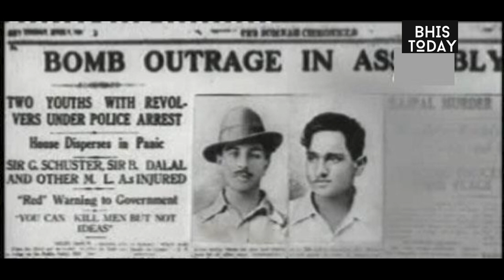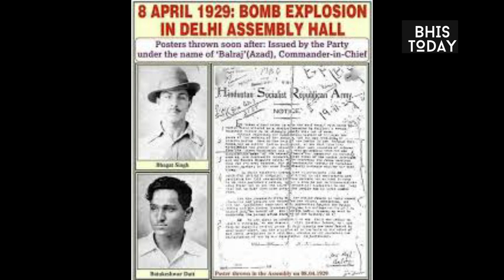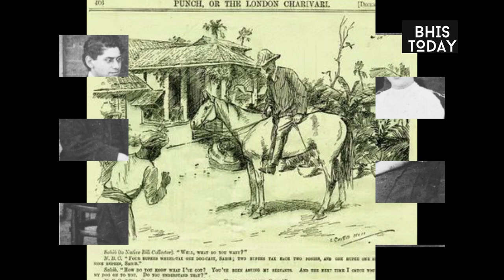(GROUP 1) DOCUMENTARY MAKING COMPETITION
On the auspicious day of 15th August Billabong High International School organised a Documentary Making Competition based on the THEME - ‘FREEDOM FIGHTERS AND LEGENDS OF INDIA’

Countless men and women laid down their lives just to see their beloved nation free from the shackles of captivity.
To commemorate these brave-hearts, the students of Billabong High International School teamed-up and participated in the competition where they expressed their gratitude towards various freedom fighters synced with a brilliant use of technology and enactment.